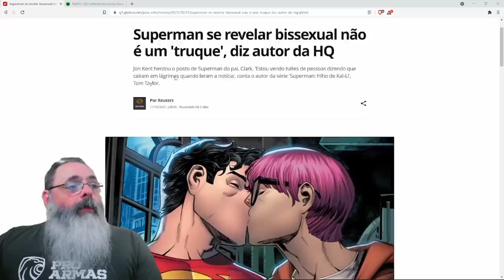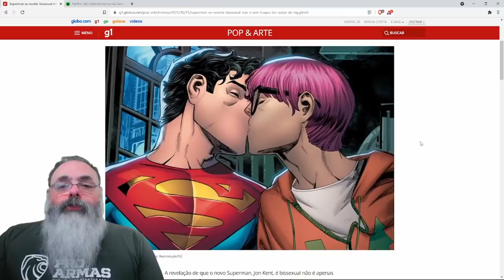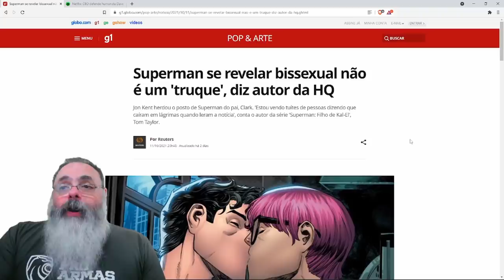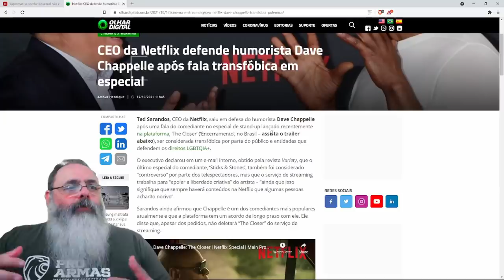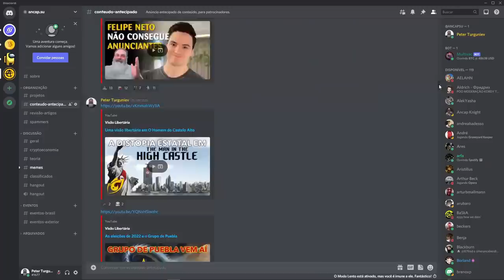As vezes, quem lacra lucra sim: Entenda o marketing da lacração